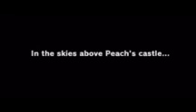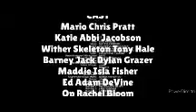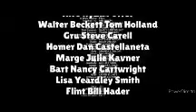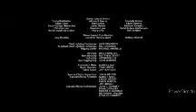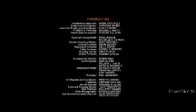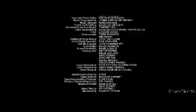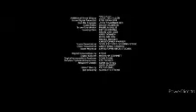The Super Mario Odyssey Movie (2022)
From The Mitchell's Vs The Machines Cloudy With a Chance Meatballs Despicable Me Ron's Gone Wrong Big Hero Six Turning Red